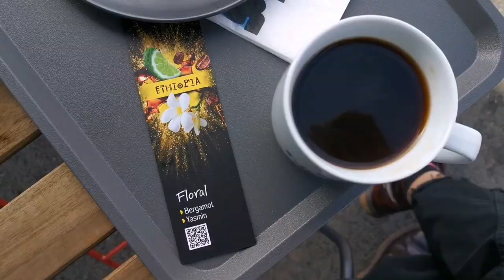School Vlog #2 Kaffa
Second week of school vlog!

Tags :Student Study School Back to School Study With me